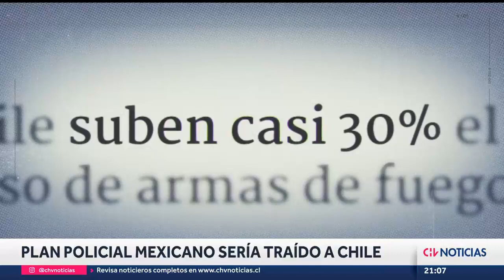PLAN ALTO AL FUEGO: La estrategia mexicana que se podría implementar para combatir la delincuencia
La idea de replicar este plan en nuestro país ha recibido diversas críticas debido a que, si bien el plan mexicano ha disminuido los hechos delictuales violentos en la capital azteca, estos se han trasladado a otros lugares.

Periodista: Samuel Rojas Terán.